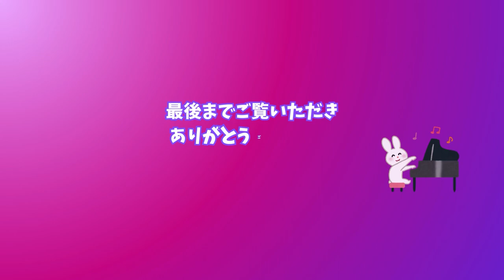ライオンキング 新たな王の冒険！ 推しのDisney シリーズ第7弾 sunoai disney 【AI-Musicクリエーターソング】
[あらすじ］

この楽曲の歌詞は、『ライオンキング』にインスパイアされた壮大な物語を音楽にして描いています。
サバンナの地で太陽が昇り、新しい命が目を覚ます。誇り高きライオンの王として、仲間と共に冒険を始める主人公。勇気と希望を持ち、困難を乗り越え未来へと続く道を切り開く決意を歌う。

静かな夜空の下で夢を見ながら、仲間との絆を深める姿も描かれる。勇気を持って立ち向かい、未来のために恐れず進む姿が強調され、ライオンキングとしての誇りと名声を掲げて進む物語が展開されています